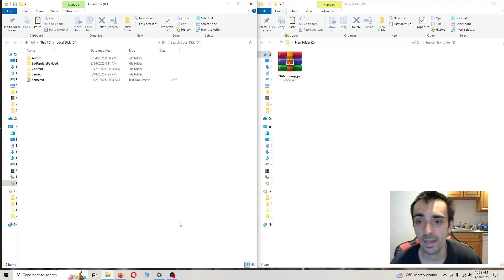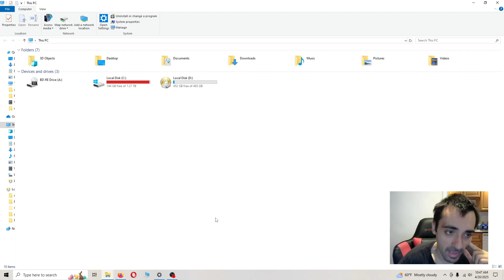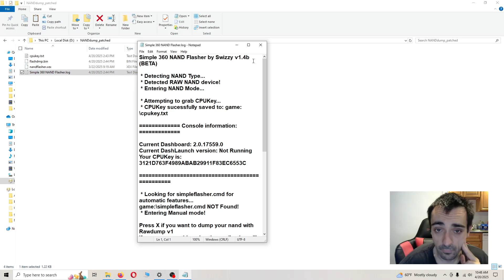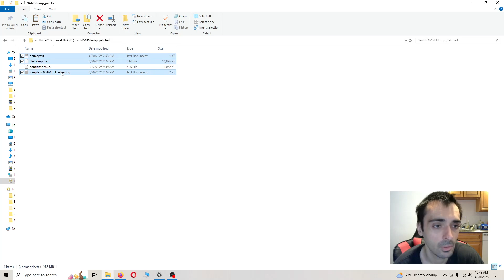Xbox 360 jailbreak Rock Band Blitz Bad Update system Nand dump backup